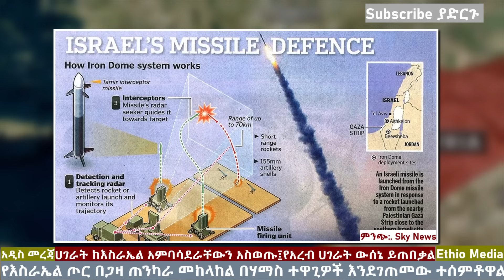Ethiopia: የእስራኤል ታንኮች ከጋዛ አፈገፈጉ | በርካቶች በሚሳይል ተመቱ | ሀገራት አምባሳደራቸውን አስወጡ | Ethio Media | Arada Daily